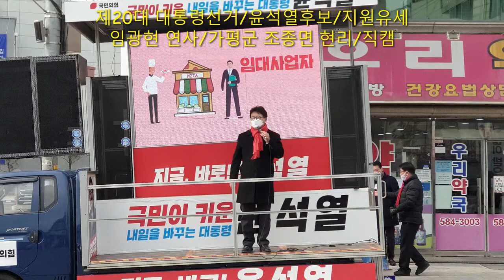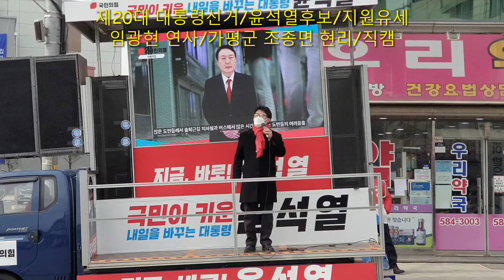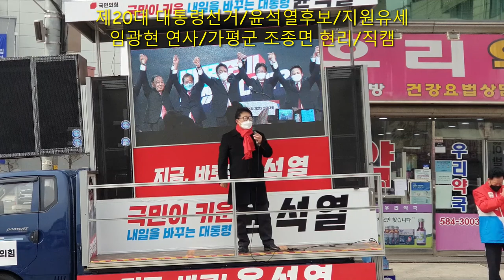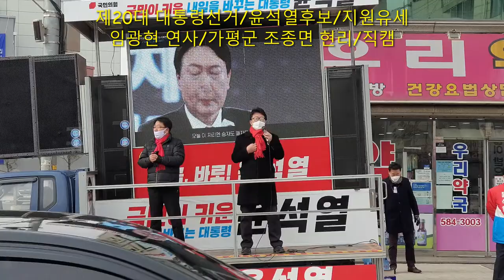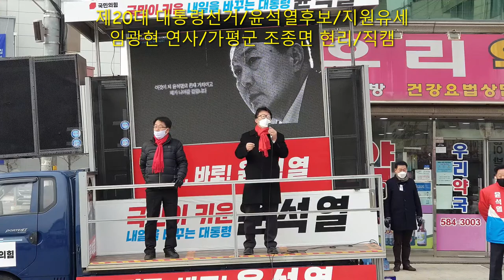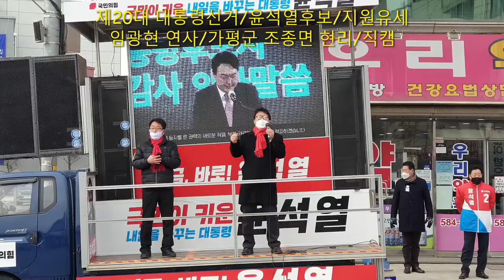제20대 대통령선거/윤석열후보/지원유세/임광현 연사/직캠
임광현 연사
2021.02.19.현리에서